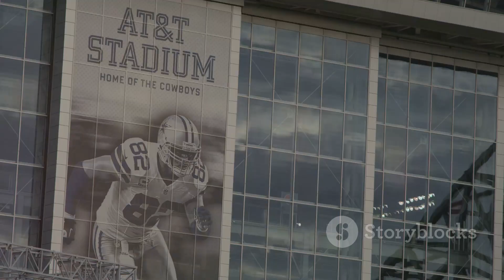Dak Prescott's Epic Comeback: Cowboys vs. Steelers!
motivational_large

Witness Dak Prescott's incredible comeback against the Steelers, turning the tide despite three turnovers! 📈 With an astounding 352 passing yards, Prescott's remarkable performance culminated in a game-winning touchdown, showcasing his resilience and leadership. This game highlights why Prescott is one of the NFL's top quarterbacks. Dive into the key moments that defined this thrilling victory and the significance of Prescott's undying spirit on the field.

Dak Prescott comes up clutch, rescues Cowboys with late heroics vs. Steelers